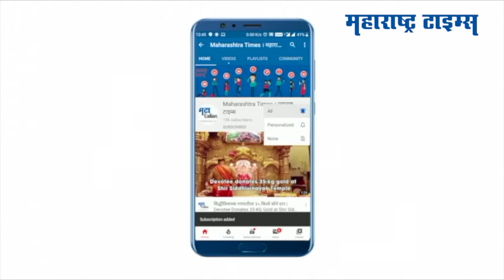लसीकरणाबाबत गैरसमज दूर करून लस टोचून घ्या ; विजय वडेट्टीवार यांचं गडचिरोलीकरांना आवाहन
लसीकरणाबाबत गैरसमज दूर करून लस टोचून घ्या”  असं आवाहन विजय वडेट्टीवार यांनी गडचिरोलीकरांना आवाहन केलं आहे. विजय वडेट्टीवार यांनी  आदिवासी बांधवांशी संवाद साधत त्यांच्यात जनजागृती करण्याचा प्रयत्न केला. “मी करोना लसीचा दुसरा डोस घेतला आणि मला त्रासही झाला नाही. त्यामुळे सर्वांनी करोना लस घ्या कारण देशात कोरोनाची तिसरी लाट येण्याची शक्यता आहे” असही त्यांनी सांगितलं आहे.